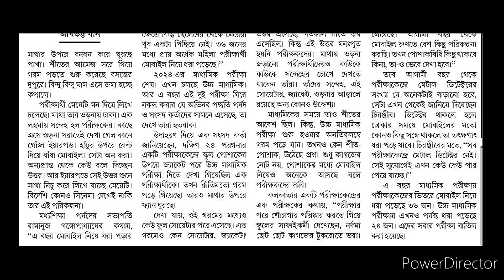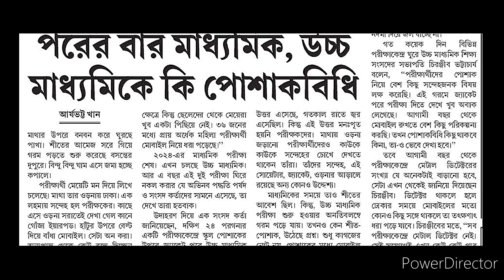২০২৫ থেকে মাধ্যমিক ও উচ্চমাধ্যমিক পরীক্ষায় থাকবে ড্রেস কোড || Madhyamik 2025 || HS 2025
২০২৫ থেকে মাধ্যমিক ও উচ্চমাধ্যমিক পরীক্ষায় থাকবে ড্রেস কোড || Madhyamik 2025 || HS 2025